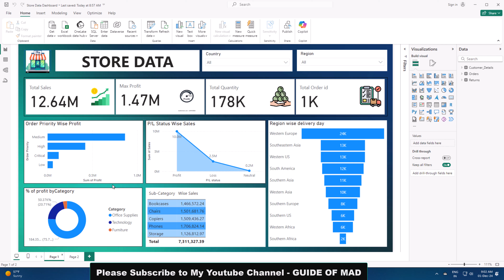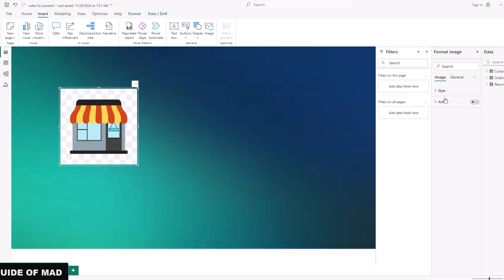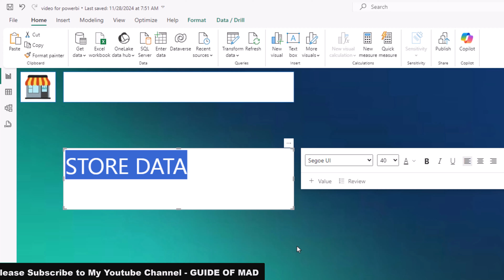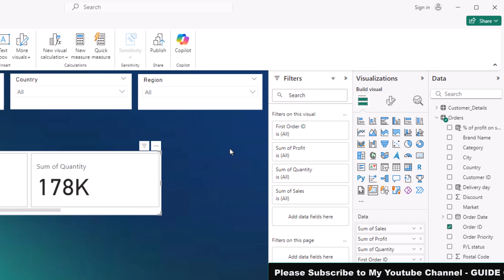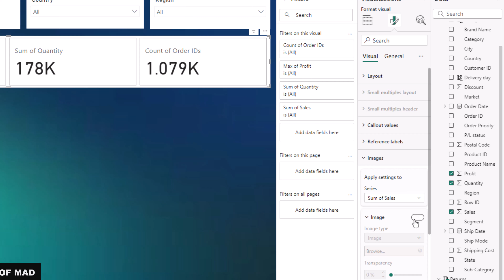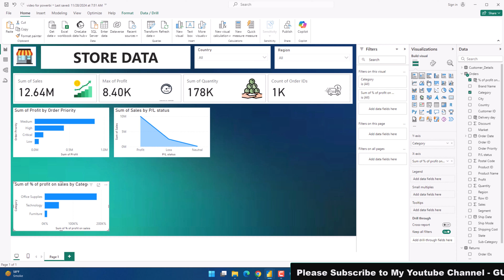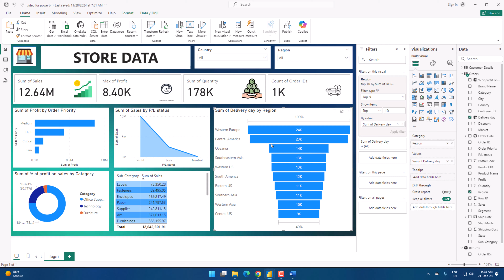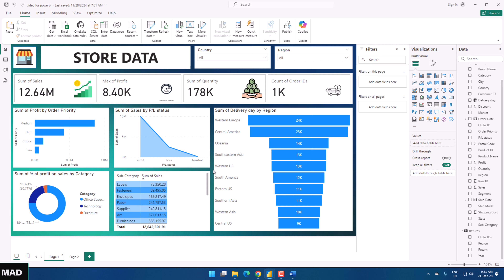Power BI आसान भाषा में | Beginners के लिए Complete Dashboard Tutorial | GUIDE OF MAD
Welcome to our Power BI Tutorial for Beginners in Hindi!

In this video, you'll learn everything you need to get started with Power BI, from basic concepts to creating your very own interactive dashboard. Whether you're a student, a working professional, or a business owner, this tutorial is perfect for you.

What you'll learn:
✅ Power BI Basics – What is Power BI and why it's essential.
✅ How to import data and connect to various sources.
✅ Step-by-step dashboard creation with real-life examples.
✅ Tips and tricks to make your dashboards interactive and visually appealing.

This is a hands-on project-based tutorial designed for absolute beginners, explained entirely in Hindi! By the end of this video, you’ll be confident in using Power BI for your personal or professional projects.

Queries Solve : -